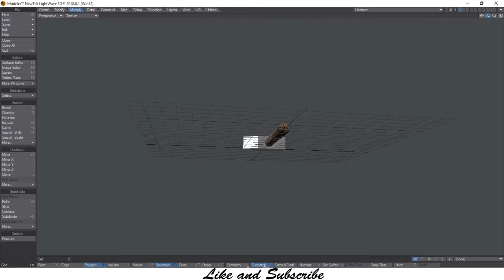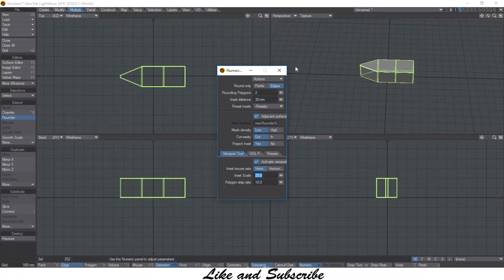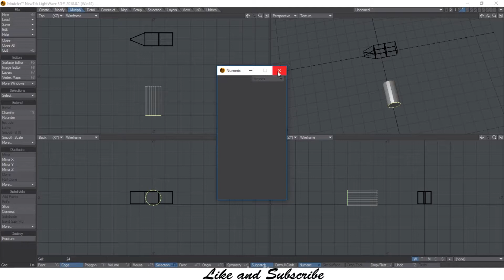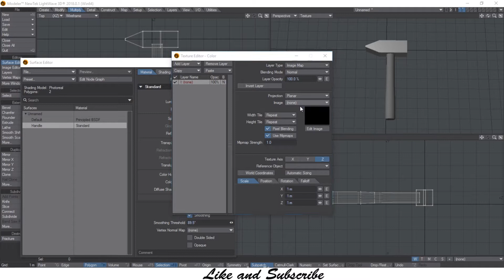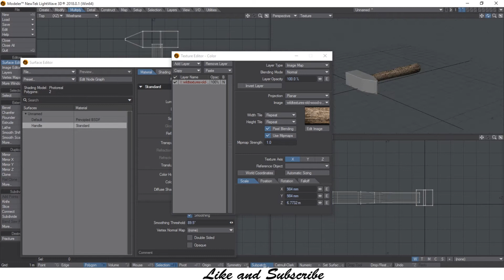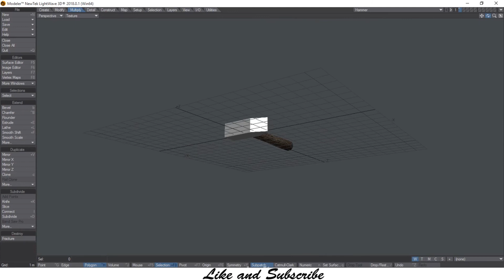How to Make a Hammer in Lightwave 3D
Robby in modeler Lightwave 2018.0.1, shows how to make a hammer in the shortest amount of time,